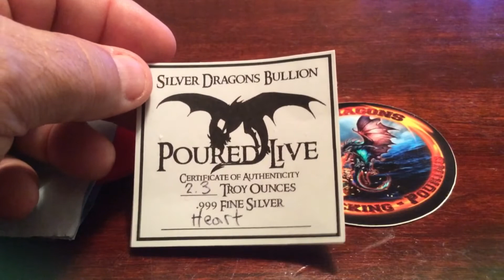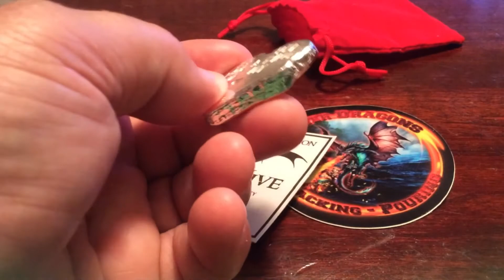“TAKE A PIECE OF MY HEART ❤️ “ Special Pour by SILVER DRAGONS 🐉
Unboxing of a special silver pour by the one and only SILVER DRAGONS Done LIVE on his Pour Party 🎉

All Auctions must be paid within 24 hours unless prior arrangements have been made.

GAW RULES & GUIDELINES:  By entering any free Give Away you must read and understand all these rules.

I will only ship GAW wins to a United States Address due to shipping costs.  If you live outside the US you are welcomie to participate and have it shipped to a US address or pick another participant within the chat to give it too.

Auction Bidders that live to outside the USA need to be approved in advance and  must pay all international shipping costs and follow all regulations when it comes to international shipping for countries involved.